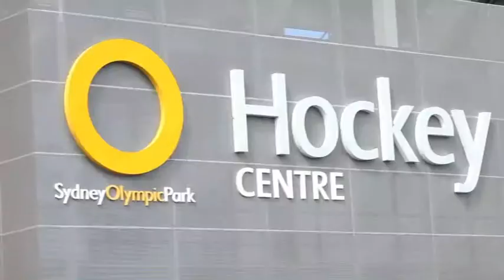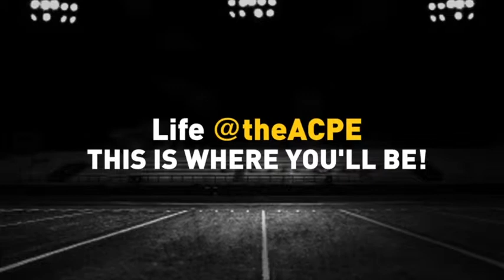Life at ACPE: Study sport & dance courses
What makes life at the ACPE so great?
The fun social events, world class facilities, sport and dance courses, qualified lecturers and academics, stories and experiences, fantastic culture, the students and more!